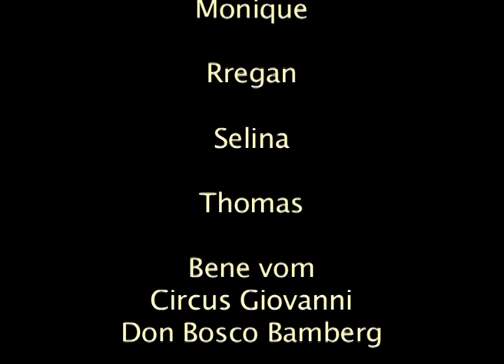Neues Video (22.07.2011)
Video vom iSo e.V.